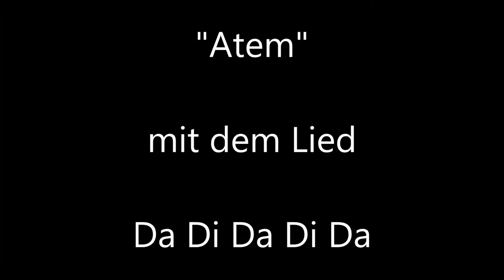Da Di Da Di Da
Konzertpremiere "Atem" mit dem Lied "Da Di Da Di Da"
Pavithra Novak - Gesang
Hans-Peter Weis - Percussion
Martin - Eckrich - Gitarre und Gesang